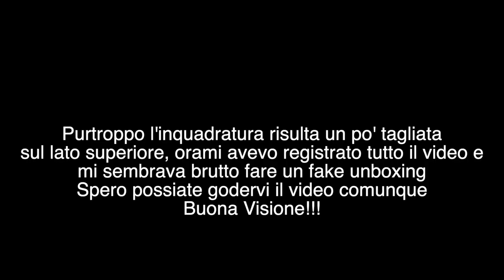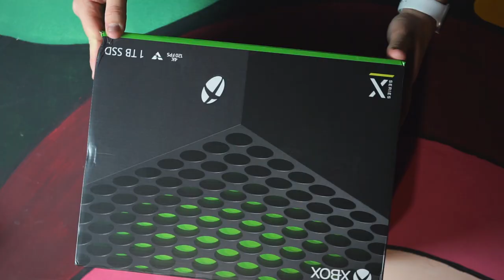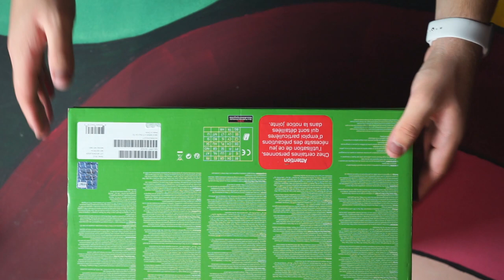Unboxing Xbox Series X